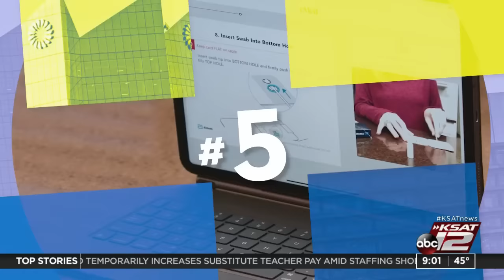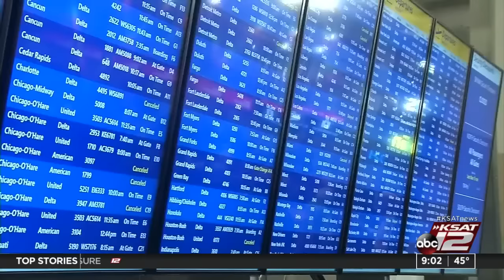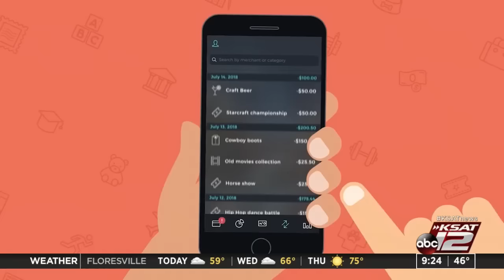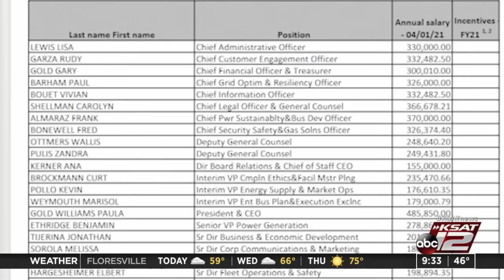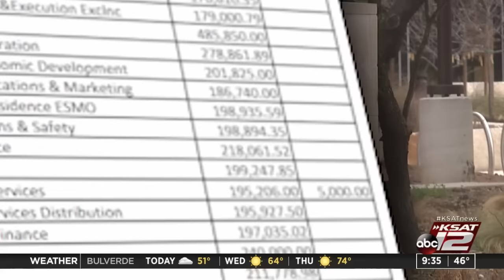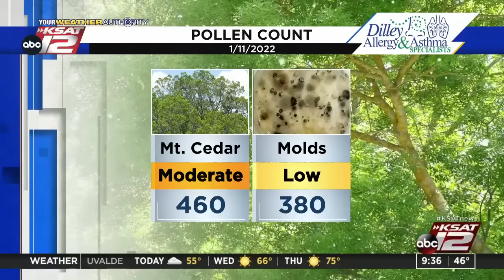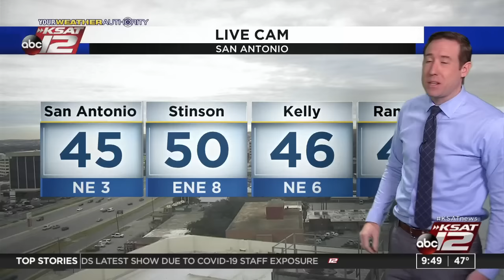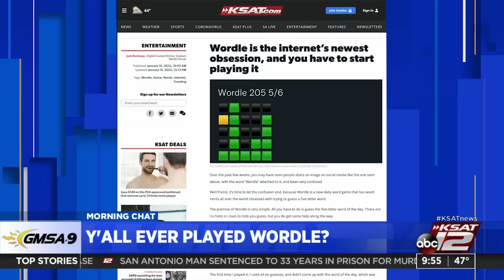GMSA at 9 a.m. : Jan 11, 2022